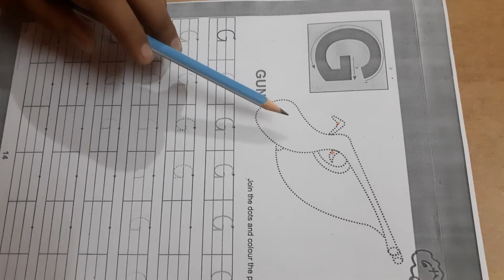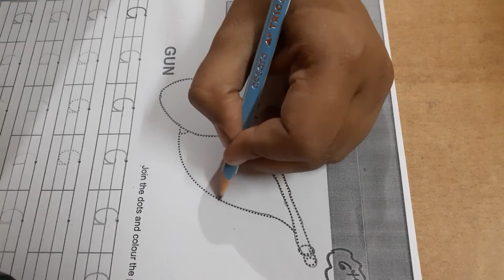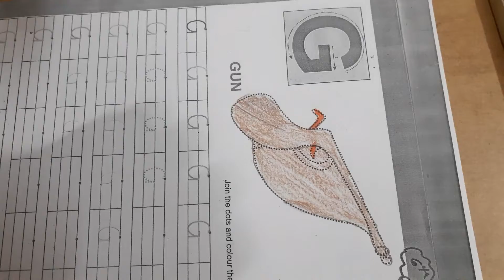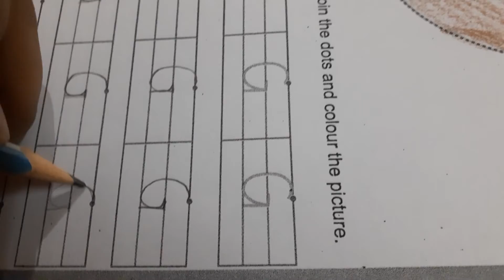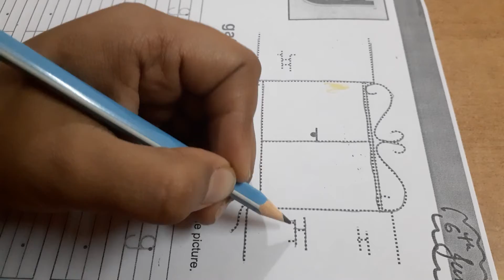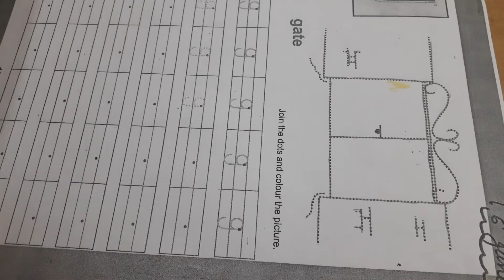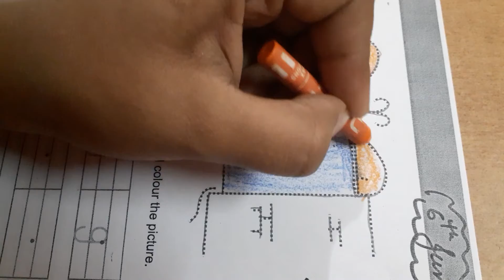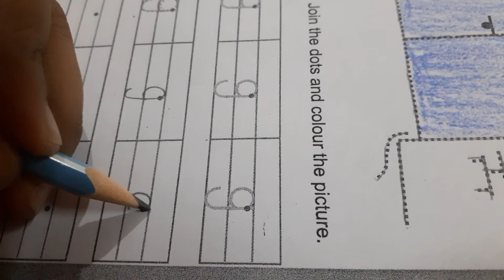06 June Eng KG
English Topic - Alphabet (Capital letter G Small letter g) pg no. 14 , 15 in workbook